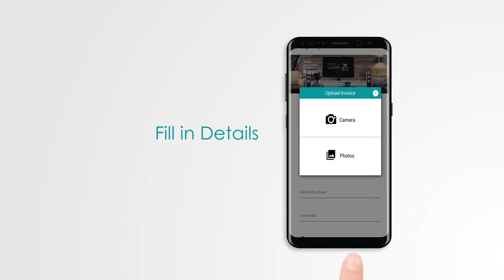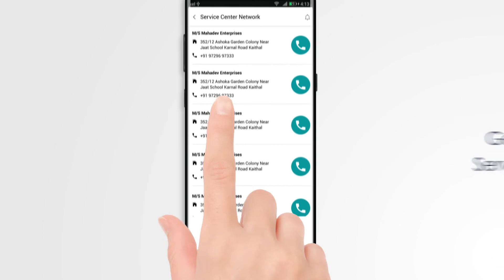Daiwa App – A futuristic customer interaction initiative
Introducing an all-new "MY DAIWA APP" for hassle-free product registration, service request, customer support, product installation, warranty purchase, and service network.

All this and more, available at a single touch of your screen!